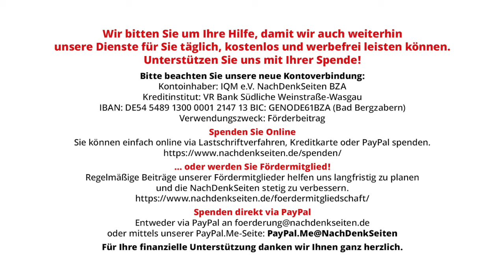Blog der Republik legt 50 Jahre alte Lügen neu auf | Albrecht Müller | NDS-Podcast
Blog der Republik legt 50 Jahre alte Lügen neu auf | Albrecht Müller | NachDenkSeiten-Podcast | 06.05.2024

Vor 50 Jahren hat der damalige SPD-Fraktionsvorsitzende Herbert Wehner den damaligen Bundeskanzler Willy Brandt (SPD) mit der Behauptung, es zirkuliere eine ganze Liste mit Frauengeschichten Willy Brandts, dazu gebracht, zurückzutreten. Dieser Rücktritt war nicht nötig. Aber Willy Brandt hat wohl zu Recht befürchtet, dass er der Kampagne, die mit diesen Lügengeschichten arbeitet, nicht standhalten kann. 50 Jahre später kommt nun der Journalist Norbert Bicher beim Blog der Republik mit derselben Geschichte neu auf den Markt. Sie ist genauso gelogen wie 1974. Albrecht Müller.

Artikel veröffentlicht am: 06. Mai 2024 um 14:33
Autor: Albrecht Müller
Sprecherin: Ala Goldbrunner
Titelbild: Screenshot blog-der-republik.de

NDS, NachDenkSeiten-Podcast, NDS-Podcast, Audio-Podcast, einzelne Politiker/Personen der Zeitgeschichte, Kampagnen/Tarnworte/Neusprech, Medienkritik, Willy Brandt, Diffamierung, Fake News, politische Blogs, Rücktritt